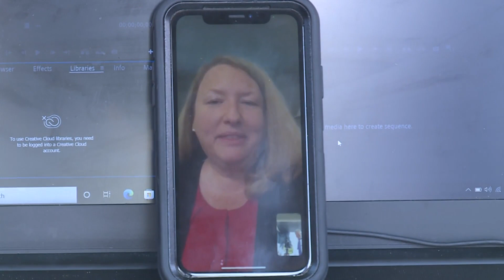Affected customers await response after cars broken into in Norfolk after cruise